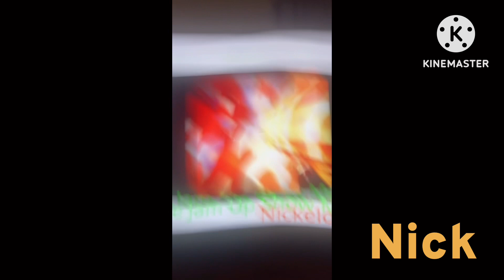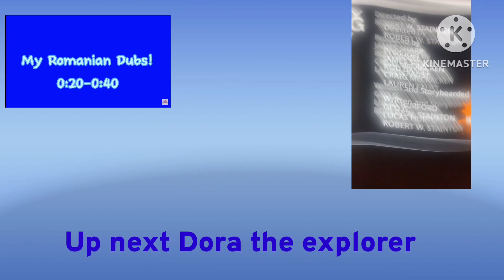The jam up show movie 2023 🎥 tv show version